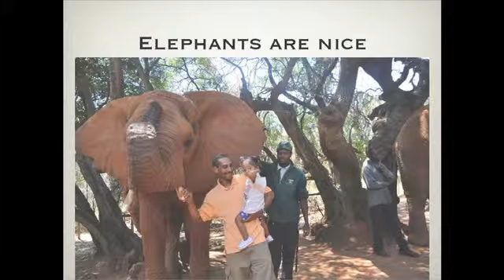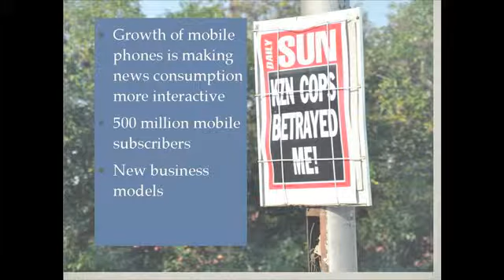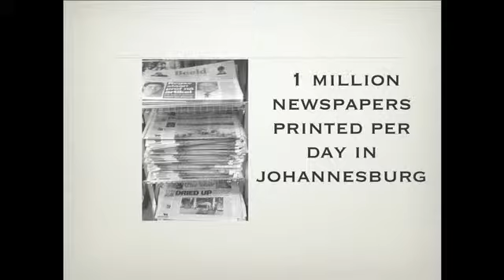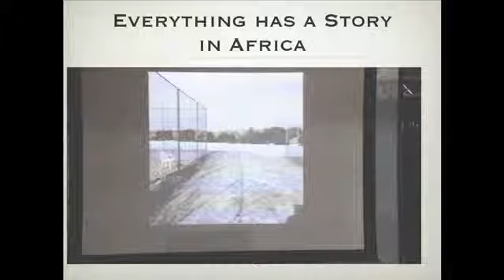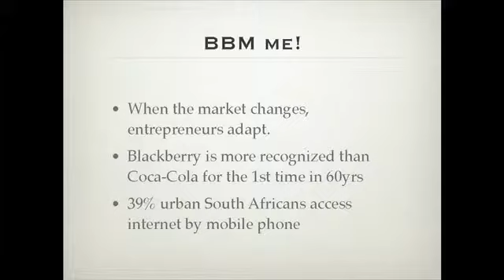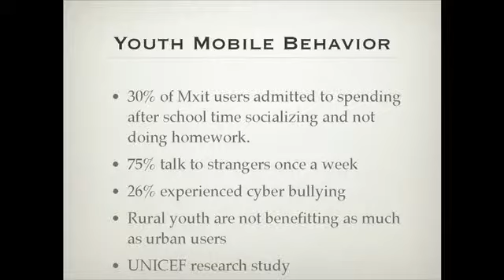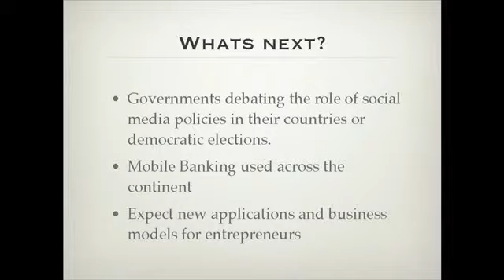Alvin Singh - South Africa's Digital Frontier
MCDM Alum Alvin Singh (Cohort 8) works with entrepreneurs in South Africa who are looking for interactive marketing methods to boost sales and reach a broader consumer base.  He primarily studies how mobile technology is moving rapidly across Africa and the different behavior habits of subscribers particularly—particularly youth.  In addition, Singh works closely with legendary photographer Alf Kumalo to digitize over 60 years of his photos, and was given press access to follow First Lady Michelle Obama on her first solo trip to Africa.

For more information about the CommLead program: commlead.uw.edu/